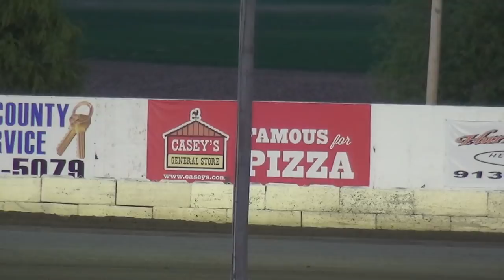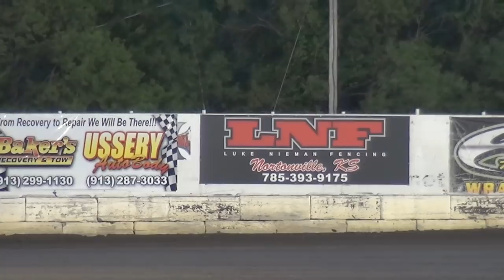Lakeside 5 18 18 A&B Mods Stock Cars Mains